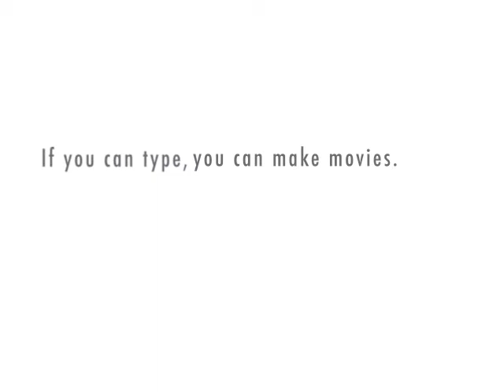Chris Pirillo's Tech Tip Update 11:45PM - 04/05/09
Another Edition of Chris Pirillo's Tech Tip Update! - 04/05/09 @ 11:45PM